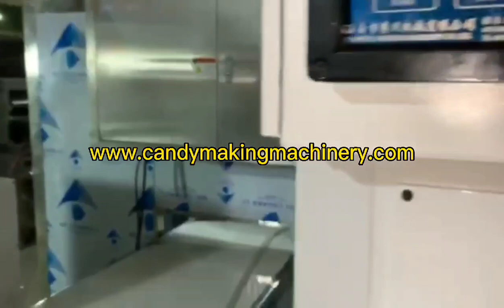сагыз жасоочу машина көбүктүү сагыз өндүрүү линиясы көбүк сагыз машина өндүрүүчүсү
сагыз жасоочу машина
көбүктүү сагыз өндүрүү линиясы
көбүк сагыз машина өндүрүүчүсү